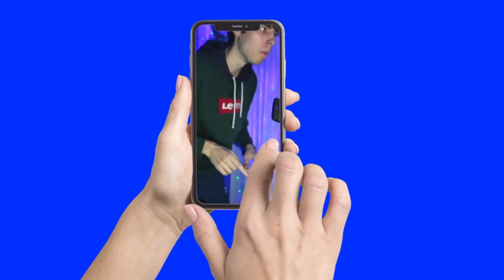quando apri per sbaglio la fotocamera frontale!!